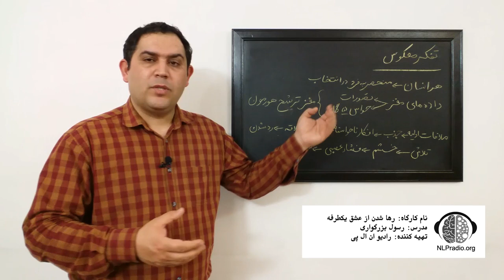قسمت شانزدهم | وبینار: چطور خود را از عشق یکطرفه رها کنیم | تفکر معکوس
شاید بیشتر مردم در مقطعی از دوران زندگی، عشق یک طرفه را تجربه کرده باشند، که صدمات آن برای برخی به سختی قابل جبران بوده است، در اینگونه مواقع داشتن شناخت کافی نسبت به خود و اینکه چرا به آن شخص علاقمند شده اید می تواند کمک زیادی برای برون رفت از آن شرایط باشد

در این وبینار تکنیک هایی را برای شما ارائه می کنیم که می تواند در کوتاه ترین زمان ممکن انسان را از شرایط عشق یکطرفه نجات دهد

جهت دریافت وقت مشاوره آنلاین به وب سایت یا اپلیکیشن رادیو ان ال پی مراجعه فرمائید